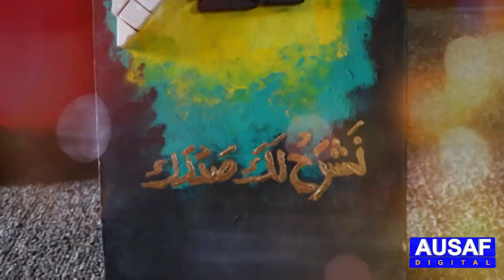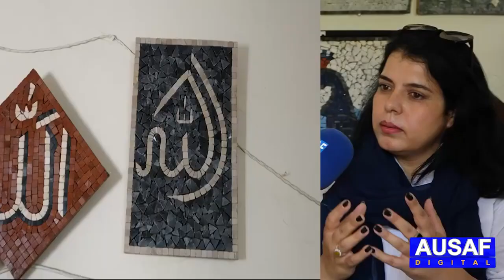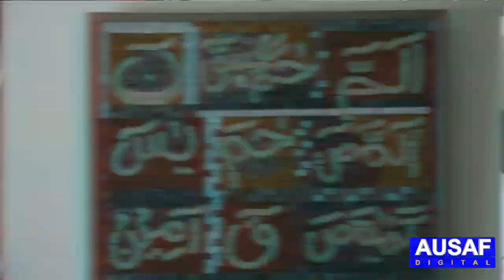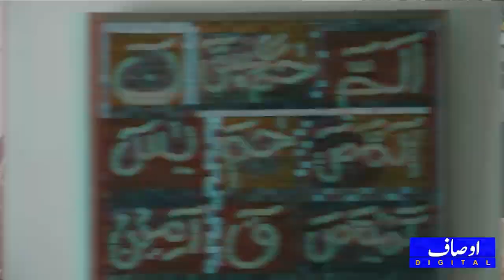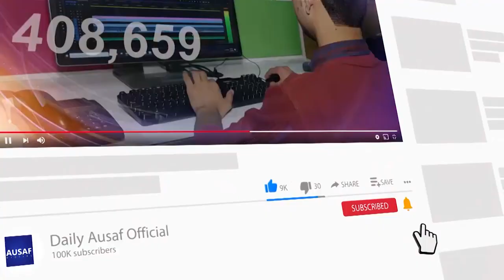Beautiful Chitrali Larki Jo Cheez Bhi Bnaay Wo Zinda Ho Jaati Hai-Amazing Video || Ausaf Digital